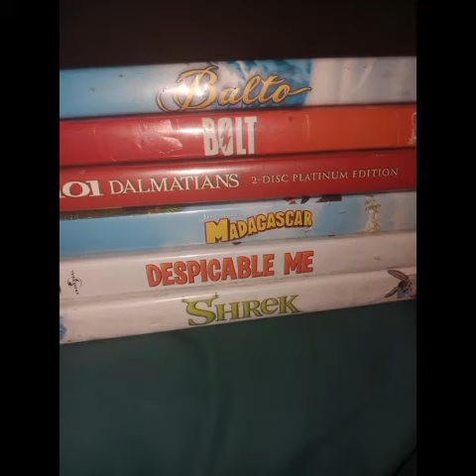the 9000s opening 3-shut eye